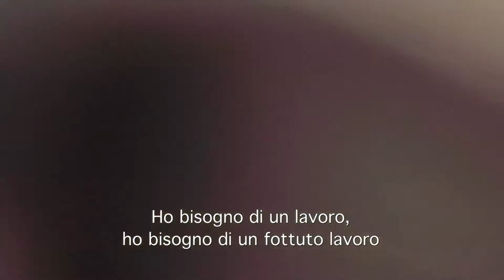Piazza Vittorio – New clip (1/4) official from Venice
Abel Ferrara's Piazza Vittorio – New clip (1/4) official from Venice